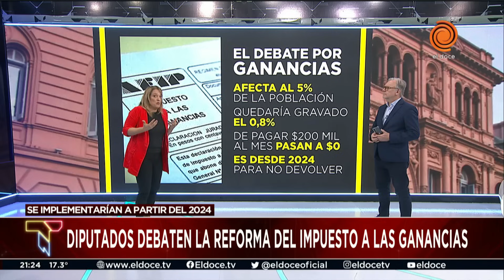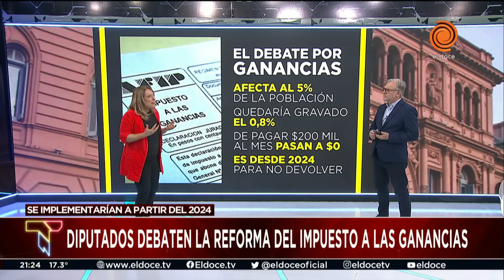La Cámara de Diputados debate la reforma del Impuesto a las Ganancias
La Cámara de Diputados comenzó a debatir esta tarde el proyecto de ley de reforma del Impuesto a las Ganancias elaborado por el Poder Ejecutivo. La iniciativa establece que se elimina la cuarta categoría del gravamen y se crea en reemplazo un impuesto cedular que fija que sólo pagarán el tributo los altos ingresos superiores a 15 sueldos mínimos mensuales, que hoy representan más de $ 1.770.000.

Momento emitido en Telenoche el 19 de septiembre de 2023.